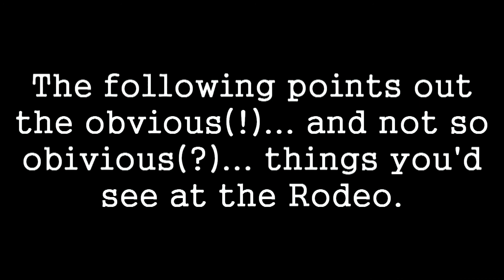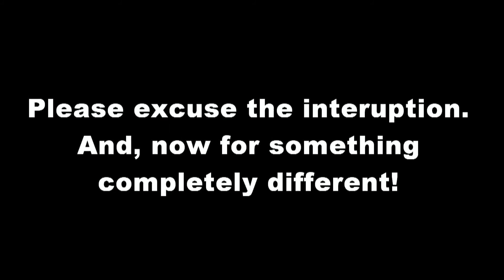Wonders of the Rodeo - by Geoff Oliver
Obvious, and not so obvious things seen at the 2012 Black Hills stock show and rodeo in Rapid City, South Dakota.